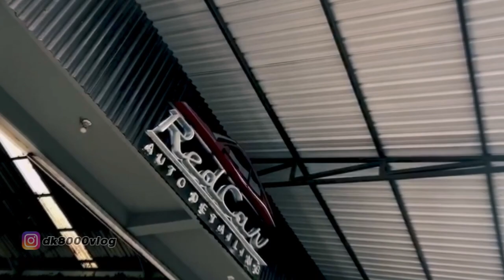BIKOM LADIESSCOOT BALI I DK8000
BIKOM LADIESSCOOTBALI I DK8000

Dalam episode ke 3, BIKOM kembali menghadirkan bintang tamu dari Ladiesscoot Bali. Komunitas ini unik banget. Bukan hanya karena semua membernya cewek tapi juga karena motor mereka adalah Vespa klasik 2 tak. Gimana keseruan duo MC heboh dk8000 dalam menginterogasi komunitas ini? Silakan tonton sampai habis videonya.